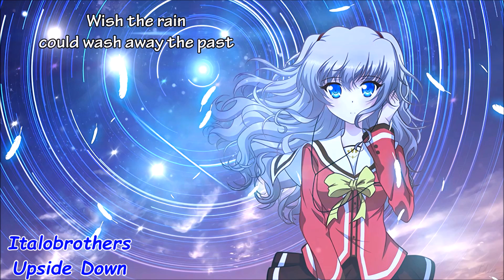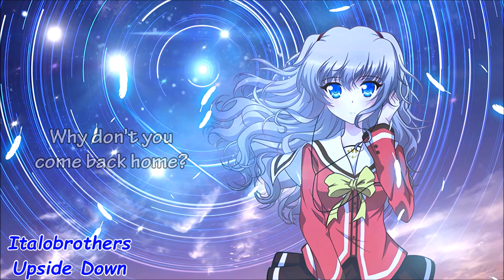NightCore Upside Down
If you have anything that you would like me to nightcore let me know in the comments and I will do them and I am also taking request to do other things too so also let me know if you have anything else you would like me to do and i might do them! :D
▶Kik-gormandominique123
*If I don't respond to you right away I will eventually XD*